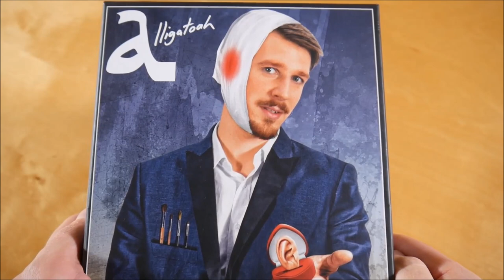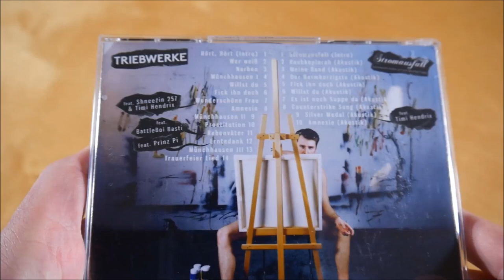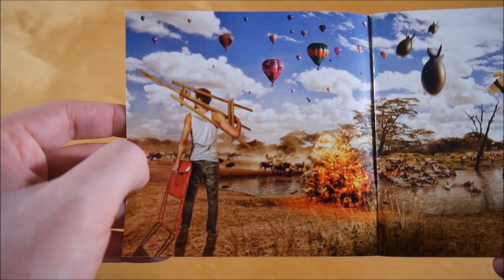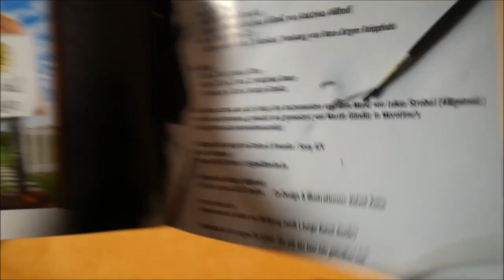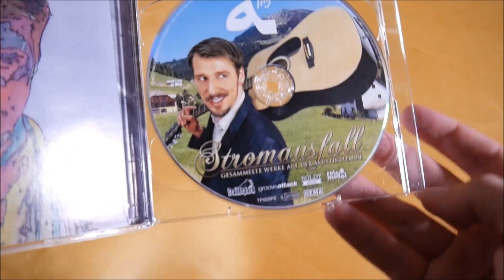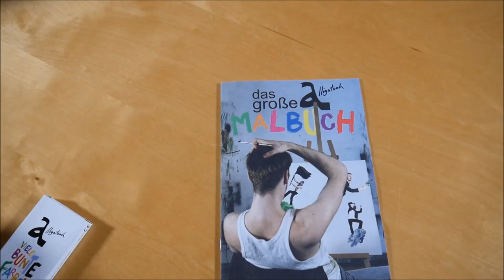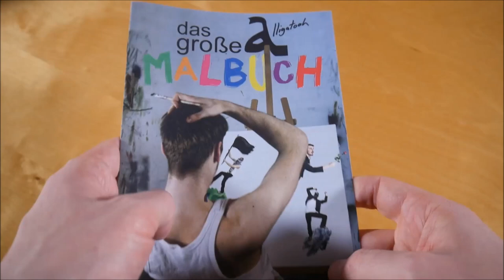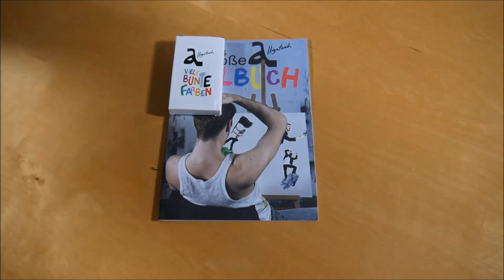Alligatoah - Triebwerke Box Unboxing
In diesem Video zeige ich euch die Triebwerke Box von Alligatoah.
► Hier könnt ihr das Album kaufen:
Weitere Musik von Alligatoah

► ALBUM INFOS
Alligatoah - Triebwerke
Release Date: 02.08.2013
Kaufpreis: 29,99 €

Triebwerke Box Inhalt:
- Album
- Bonus CD (Stromausfall)
- Bonus CD (Überstunden)
- T-Shirt
- Malbuch
- Wachsmalstifte

Triebwerke Tracklist:
01. Hört, Hört (Intro)
02. Wer weiß
03. Narben
04. Münchhausen I
05. Willst du
06. F*ck ihn doch
07. Wunderschöne Frau (feat. Shneezin 257 & Timi Hendrix)
08. Amnesie
09. Münchhausen II
10. Prostitution
11. Rabenväter (feat. Battleboi Basti)
12. Erntedank (feat. Prinz Pi)
13. Münchhausen III
14. Trauerfeier Lied

CD 2 (Stromausfall)
01. Stromausfall (Intro)
02. Raubkopierah (Akustik)
03. Meine Band (Akustik)
04. Der Barmherzigste (Akustik)
05. F*ck ihn doch (Akustik)
06. Willst du (Akustik)
07. Es ist noch Suppe da (Akustik)
08. Counterstrike Song (Akustik)
09. Silver Medal (Akustik) (feat. Timi Hendrix)
10. Amnesie (Akustik)

CD 3 (Überstunden)
01. Feuerwehrmann
02. Gigolo
03. Flugbegleiter
04. Hochzeitspfarrer
05. Fernsehkoch
06. Türsteher
07. Archäologe
08. Schulbusfahrer
09. Nachtwächter
10. Comiczeichner
11. Ghostwriter
12. Zahnarzt

Triebwerke Info:
Das Album von Alligatoah erschien am 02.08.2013 über Trailerpark.